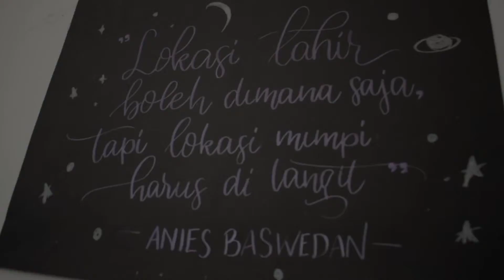Career G 2018